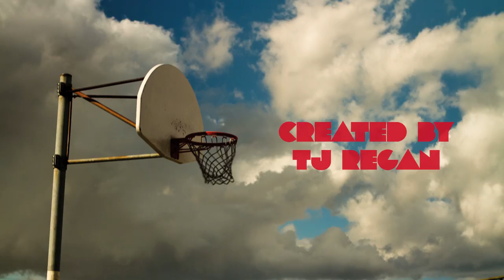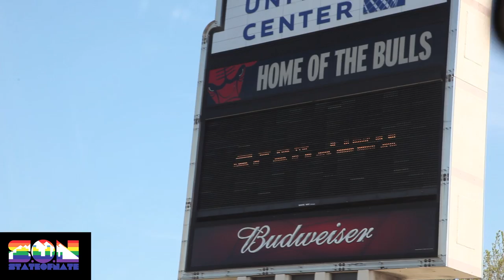Nate Robinson's State Of Nate - Season 3, Episode 1: Thank You Chicago, Hello Denver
Nate Robinson and Film Maker TJ Regan are back with the first episode of season 3. Episode 1 documents Nate's transition from playing for the Chicago Bulls to being signed by the Denver Nuggets this summer.